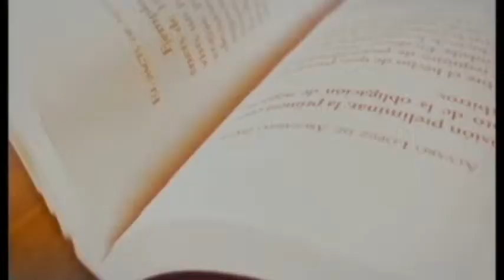Volumen 65 - Biblioteca de Arbitraje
Presentación del volumen 65 de la Biblioteca de Arbitraje. Lima, 10 de abril de 2019